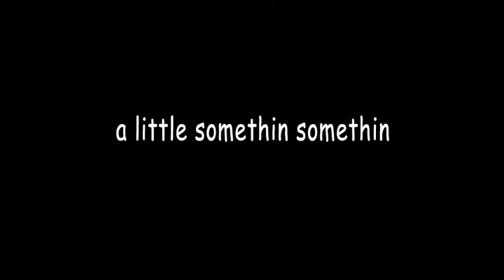Qbo Studio C&B_Clip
Curves and Bullets shoot at Qbo Studios with Rolo Ledesma, model Katrina Chiovon and photographer Bo of Bolivar Photography.